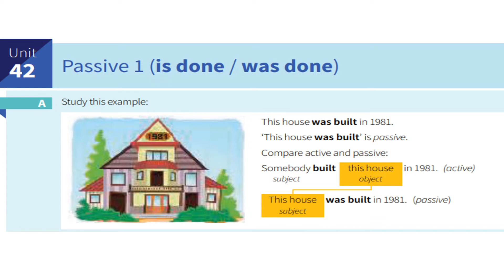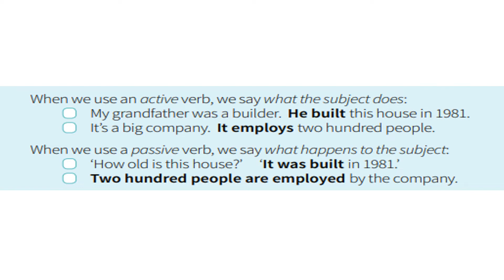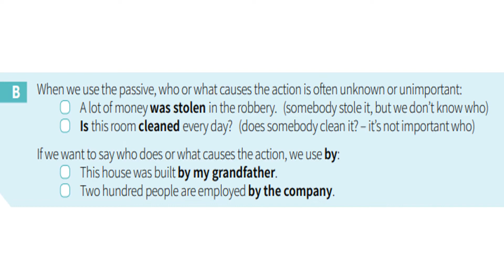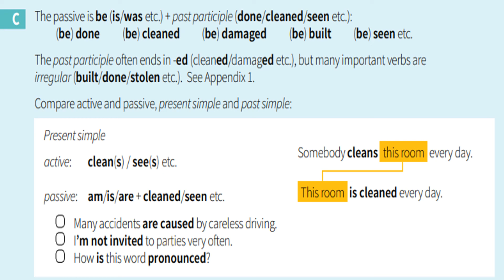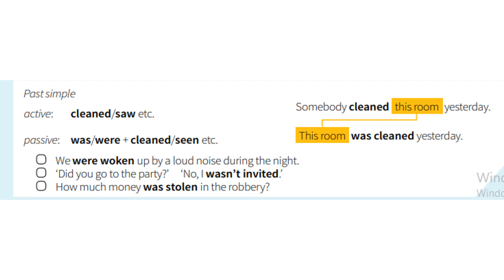B1-B2 İngilizce Hızlı Nasıl Öğrenilir? ORTA SEVİYE (B1-B2) İngilizce Gramer (Passive 1; is/was done)